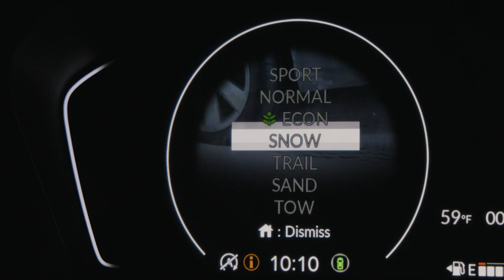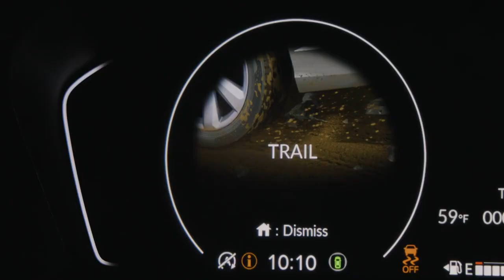Introducing the All New 2023 Honda Pilot